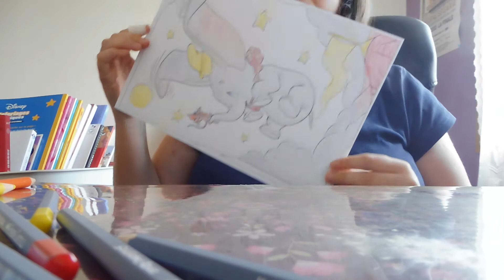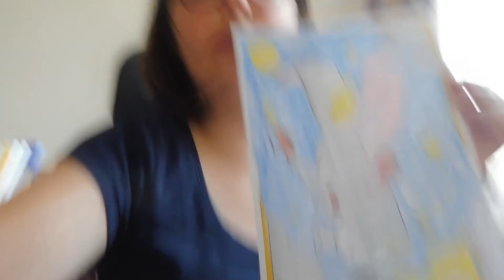COLORIAGE DISNEY DUMBO